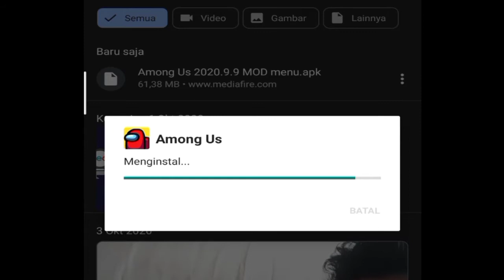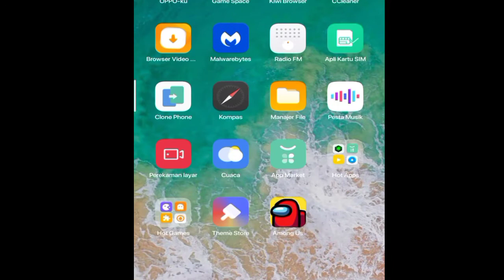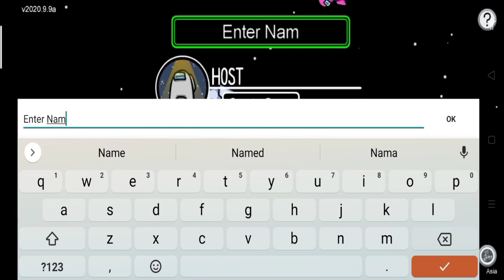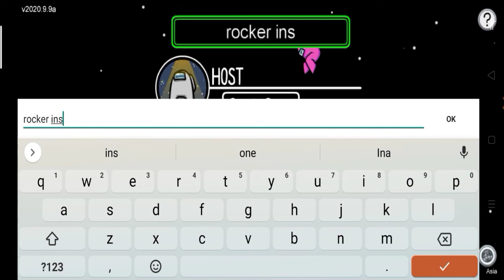menang terus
Cara bermain game  agar menang terus. Simak sampai selesai